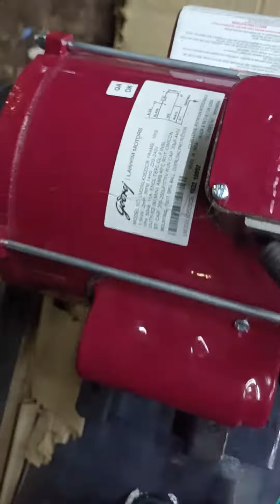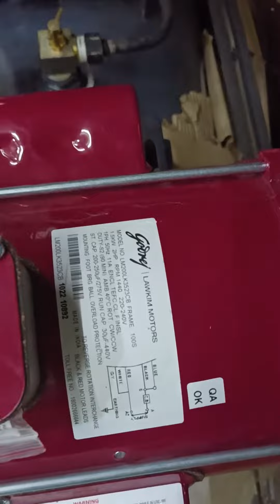Air Compressors 2 HP 300 POUND 🔥😳 (ISO QUALITY) CONTACT FOR ORDER: +91 9726255752 ☎️☎️